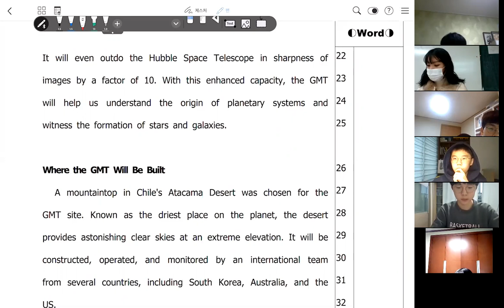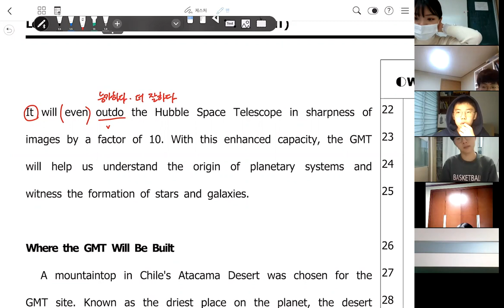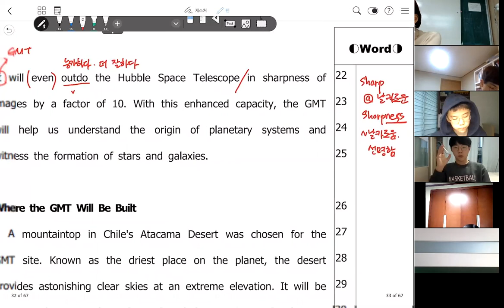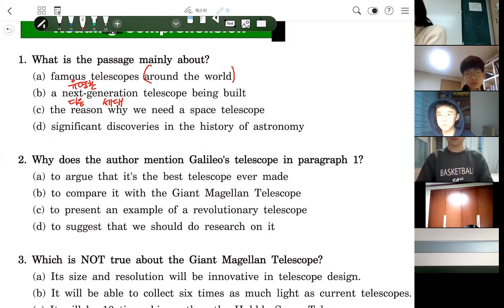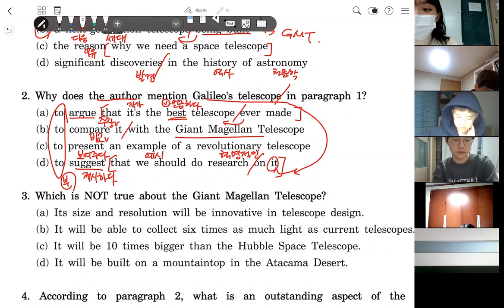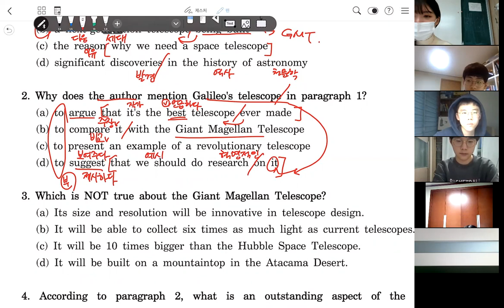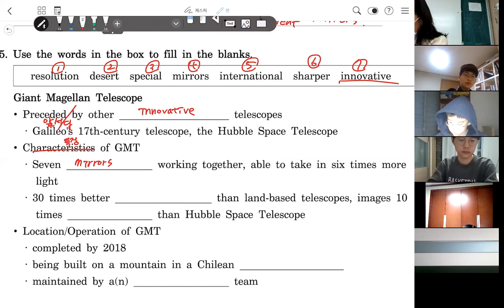youth 3A 4-2